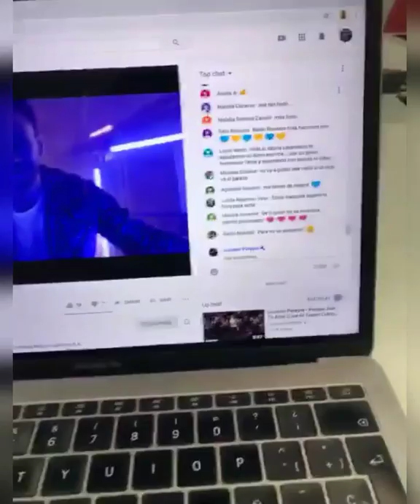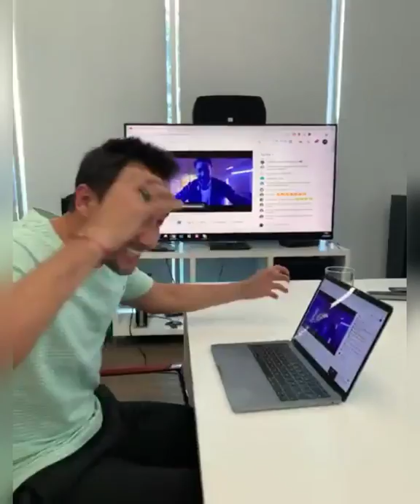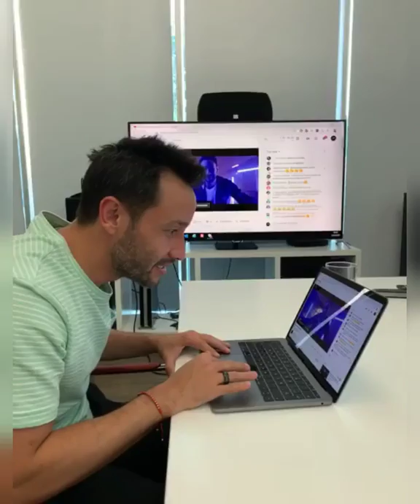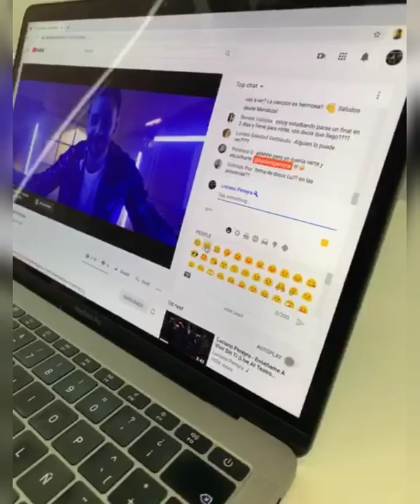Luciano Pereyra vivo